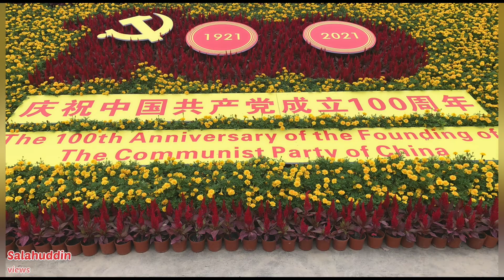China Communist Party 100Y Celebration of Sacrifice, hard work and Success| 中国共产党百年庆典牺牲、艰苦奋斗、事业有成的故事